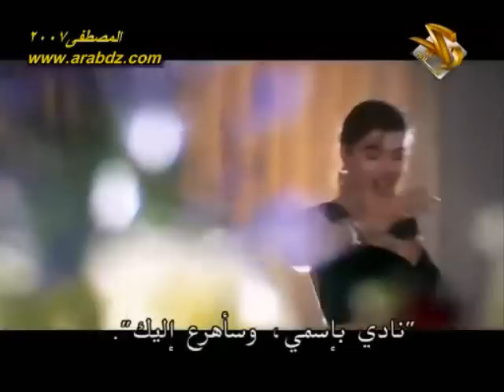Zahreela 2001 Hindi Movie Part 7